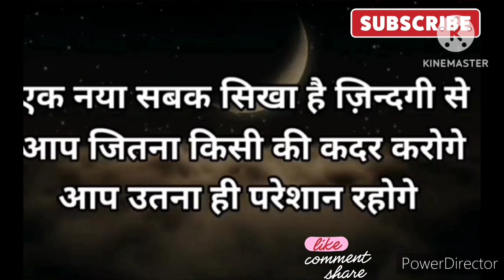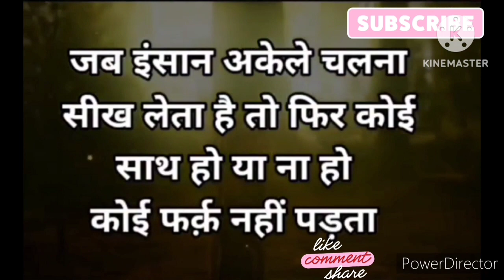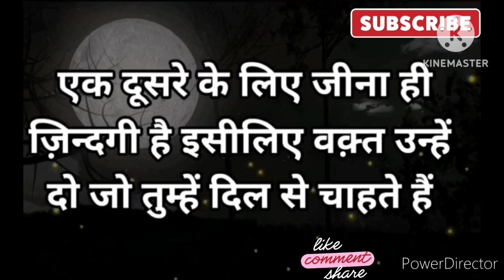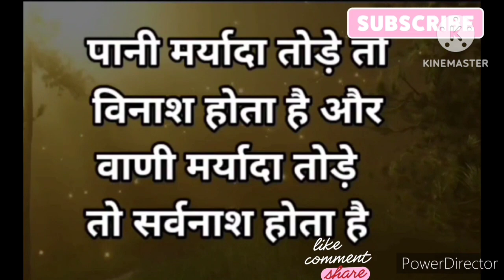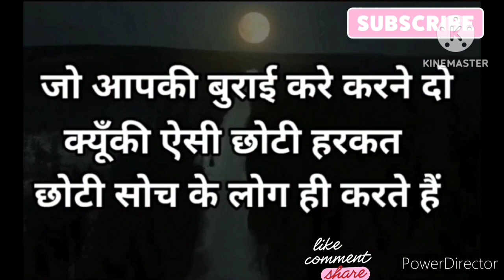Mind Clean Motivational 🤔👌 Motivational Speech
Mind Clean Motivational 🤔 Motivation Speech
Motivational video
Lesson of life.
Motivational video

motivational video,
motivational speech,
motivational speech 2023
study motivation,
morning motivation,
2023 motivation,
motivational quotes,
best motivational speech,
jivan ka gyan motivational,